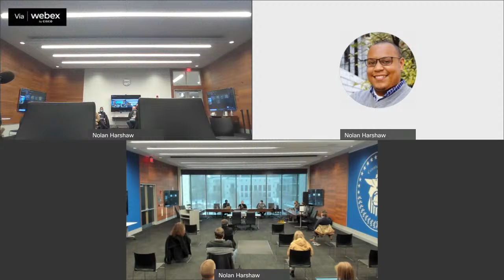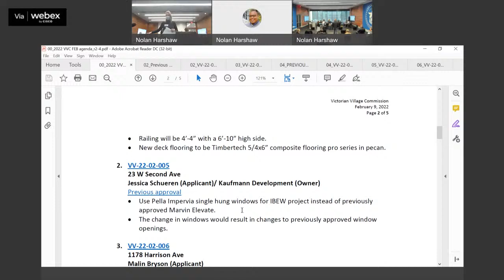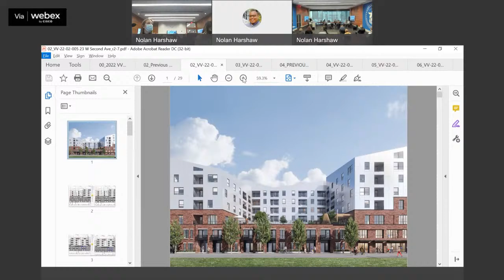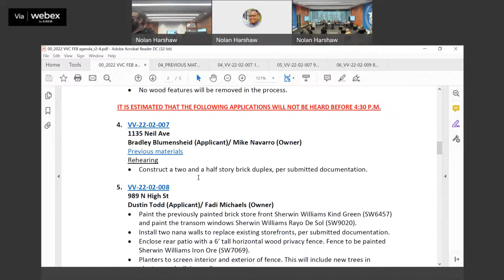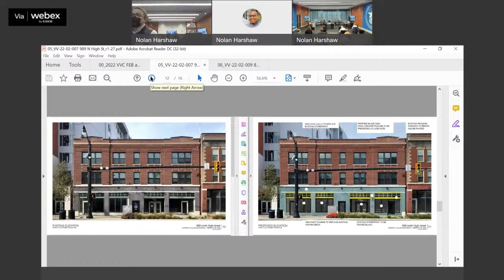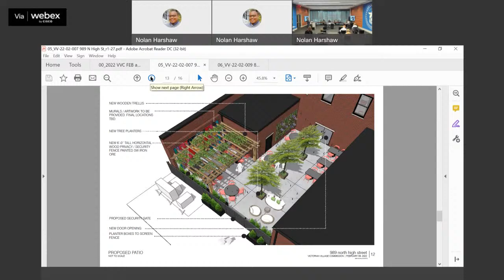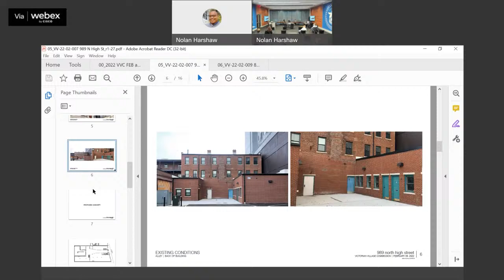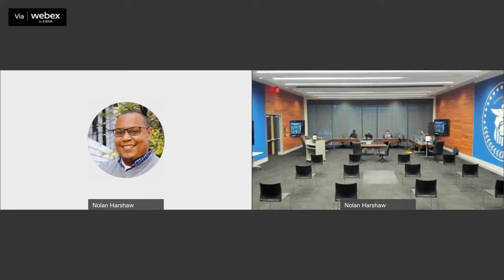Special Meeting: Victorian Village Commission